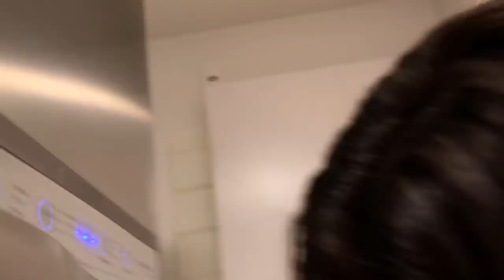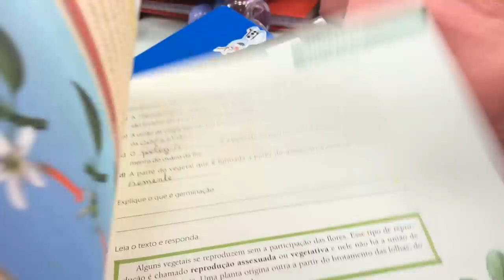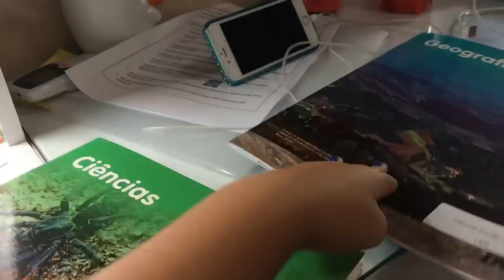TEM UM BICHO NA MINHA COZINHA - BIG BRITHER DA DUDA - BBD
Olá galerinhaaaaa! Neste vídeo Duda encontra um bicho na cozinha e entra em pânico, esta muito engraçado.  Deixem seus comentários, avaliem o vídeo com gostei e adicionem aos favoritos. Um super beijo da Duda

❤ Mande a sua Cartinha :
Eduarda Ferrão
CAIXA POSTAL: 47012
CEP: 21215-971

❤ Musical.ly: @eduardaferrão